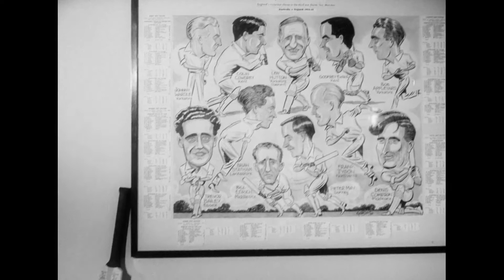History of Peter May - British Cricket Personalities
FULL NAME: Peter Barker Howard May
BORN: December 31, 1929, The Mount, Reading, Berkshire
DIED: December 27, 1994, Liphook, Hampshire, (aged 64y 361d)
BATTING STYLE: Right hand bat

Peter Barker Howard May, CBE, died at his home in Hampshire on December 27, 1994, four days short of his 65th birthday. In the 1950s PBH May - the initials were part of the style of the man - came to represent the beau ideal of English batsmanship and sportsmanship. He was tall and handsome with a batting style that was close to classical, and he was the hero of a generation of schoolboys. To his contemporaries at Charterhouse he was a heroic figure much earlier: from a very young age it was clear that he was going to play for England and he glided towards greatness in an effortless-looking manner.

Peter May was born at Reading on December 31, 1929. He was an instinctive cricketer, though there was no background of the game in his family. When he was 13, the headmaster of Charterhouse barred him from the First XI for his own good, but as a 14-year-old in 1944 he made 108 against Harrow, an innings that had an extraordinary impact on the school. In four years in the school First XI he made 1,794 runs, averaging 54.36. He was advised, but not all that much, by the former England player George Geary. By 1947, his last year at school, he was clearly the best schoolboy batsman in the country, scoring an unbeaten 183 against Eton and 148 and 146 in the representative matches at Lord's.

He then had to do two years' national service as Writer May of the Royal Navy - the scorecard abbreviation Wtr puzzling at least one MCC member who thought he must be the mess waiter. By his second year, his clerical duties were being heavily interspersed with cricket and in 1949 he played enough to come third in the national averages behind Hardstaff and Hutton. That autumn he went up to Cambridge: in 1950 their batting side was as strong as any in the country and he was not immediately dominant, but he scored an unbeaten 227 against Hampshire, stepped into the Surrey team and quickly won his county cap.

By 1951 he had made enough runs in every type of cricket - including a century for the Gentlemen- to be picked for the Fourth Test against South Africa at Headingley. He scored 138, an innings that seemed like a revelation. He played in all four Tests against India in 1952 and, though he was dropped for the three middle Ashes Tests of 1953, he returned to score 39 and 37, important in context, at the Oval and was picked for the West Indies tour, where he made his second Test century, a far more dogged 135 on a matting pitch at Port-of-Spain to earn a draw.

This secured May's place once and for all, and he became a crucial member of two of the most successful teams English cricket has ever seen: Surrey, who won the Championship every year between 1952 and 1958, and an England team that never lost a series in the same period. May adapted his method and his mental approach to Test cricket and moved from being a promising batsman to a great one. Once Gubby Allen saw him get out at Fenner's and muttered: "That was the most unconscious stroke I have ever seen." After his Headingley century Allen sent him a telegram: "Charge of unconsciousness unconditionally withdrawn".

May became an insurance broker and underwriter at Lloyd's and concentrated on his growing family: four girls, all of them sharing their mother's love of horses, which their father, though no horseman, happily took on. For many years his cricketing involvement was low-profile, though he served as a Test selector from 1965 to 1968, and was president of MCC in 1980-81. However, in 1982 he agreed to return to the limelight by becoming chairman of selectors with a specific brief to get a grip on the players' behaviour. He never gained a rapport with a new generation of cricketers and did not seem to have much disposition to choose between them. Had he stuck to the original plan and retired after the 1985 Ashes series, his reputation would have been largely undamaged, but he stayed on until 1988, working through four captains in the last summer alone. By the end, players were being picked and dropped with bewildering rapidity.

Peter May will be remembered best as a batsman, upright in everything he did, especially the on-drive which, famously, he perfected as a schoolboy. In 66 Tests he scored 4,537 runs at 46.77; in first-class cricket he scored 27,592 runs at 51.00 with 282 catches. He scored 85 centuries, his early retirement preventing him becoming the first amateur since WG Grace to score a hundred hundreds. His gifts were sublime, indeed mysterious, and he bore them with honour, modesty and distinction. The fear that we will never see his like again meant his early death was felt all the more keenly.